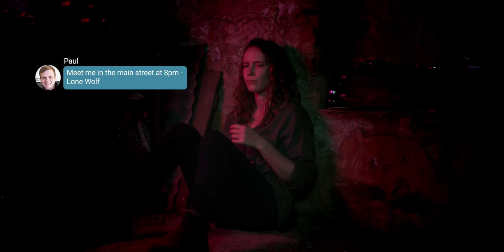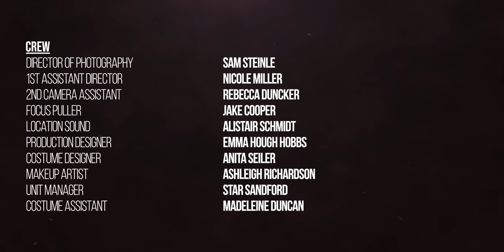Dead Centre | Episode 2 | Award Winning Three Part Series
Dead Centre is a three part drama web series set in the Australian outback. The series follows Mel and her journey to find her estranged brother Paul.

Dead Centre is an award winning series produced in South Australia. The series is written and directed by Benno Thiel and produced by Kurt Roberts. Dead Centre was funded by the Mercury CX and Helpmann Academy.

Director: Benno Thiel
Writer: Benno Thiel
Producer: Kurt Roberts
Executive Producers: Daniel J. Philips, Sinead Osbourne and Tom Young.

Mel: Rachel Burke
Ash: Elizabeth Hay
Soloman: Lochlin Maybury
Paul: Antoine Jelk
Mother: Chrissie Page
Father: Michael Baldwin
Mechanic: Kurt Roberts
Knife Man: James Hay
Artifishal Fish: Stefan Johnson

Extras: Joy Westbury, Ritwick Karla, Reece Pruis, Kyle Robertson, Jessica Albanese, Mane Sandhu, James Hay, Veronika Crilley, Victoria Stevens, Alex Haynes, Matthew Joseph, Jasmine Collison, Casey Bello, Aaron Symonds, Peter Thorley and Elijah Bravington.

Dancers: Ella Fenwick, Cindy Van, Tanya Pownceby and Sarah Trotta

Director of Photography: Sam Steinle
1st Assistant Director: Nicole Miller
2nd Camera Assistant: Rebecca Duncker
Focus Puller: Jake Cooper
Location Sound: Alistair Schmidt
 Production Designer: Emma Hough Hobbs
Costume Designer: Anita Seiler
Makeup Artist : Ashleigh Richardson
Unit Manager: Star Sandford
Costume Assistant: Madeleine Duncan
Gaffer: Daniel Ross
Gaffer Assistant: Justin Eckert
Gaffer Assistant: Austinn Arruzzo
Gaffer Assistant: Brodie Foscaro
Gaffer Assistant: Justin Wayne
Electrical: Todd Pursche
Lighting Assistant: Jake Viskic
Grip: Tim Carlier
Stunt Co-Ordinator:
Ella Fenwick
Drone Operator: James Donovan

Puppet Engineer: Chad Lundstrom
Location Puppeteer: Lewis Costin
Data wrangler: Lewis Costin
Standby Props: Aiden Jackson-Drewett
Runner/EPK: Eric Thiel
Catering: Carol Miller
BTS: Mali Briggs
Additional Casting: Nick Buckland, AAACasting
Additional Set Construction: Steve Virgo, Aaron Symonds and Alistair Schmidt

Editor Episode 1: Lewis Costin
Editor Episode 2: Lewis Costin
Editor Episode 3: Alistair Schmidt
Colour Grade: Thomas Morgan
Post Sound: Alistair Schmidt
VFX: Liam Gere
VFX: Lewis Costin
Additional VFX: Nicole Miller
Trailer Music Engineering: Andrew Stem

Special Thanks: Hendon Studios, Frankie Films, Picture Hire, Old Tailem Town, Mercury CX, Tasco Petroleum, Peter Squires, Sandy Cameron, Karena Slaninka, Paul Walton, Isaac Walgos, Daniel J.Phillips, Sinead Osbourne, Andrew Graue, Tom Young, Nick Buckland, Paul Miller, Kiara Milera, Todd Pursche, Kirsty Stark, David Gregan, Tom Salisbury, Kadison Novak, Pete Hall, Gail and The Tailem Bend Roadhouse team and Rob Bond / Tasco Safety Manager

MB01OQUT1BQCPD8